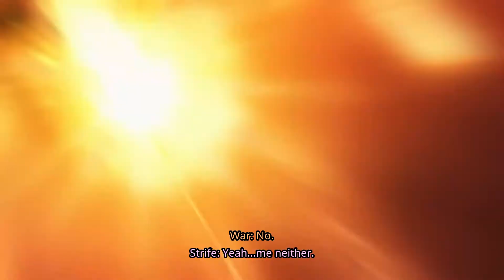Darksiders Genesis - 26 - Moloch, Finale, & Hard Mode CH1-2